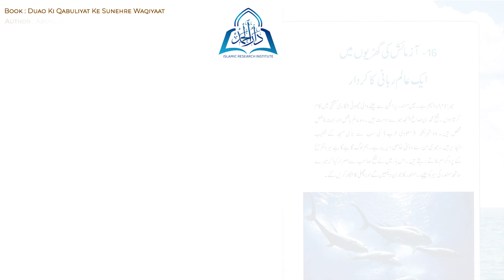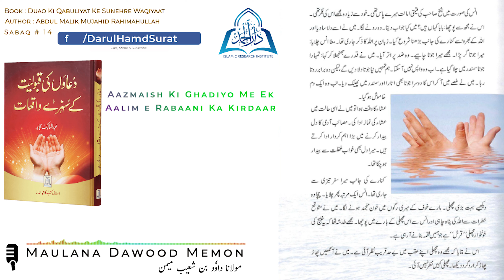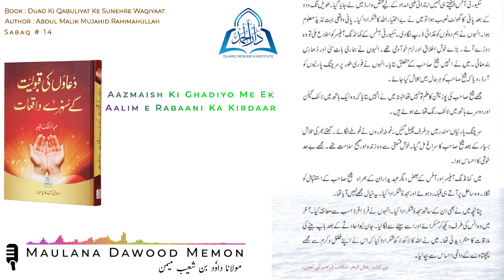Azmaish Ke Waqt Ek Aalim Ka Kirdar | Audio Book Hindi | Duao Ki Qabuliyat Ke Sunehre Waaqiyaat | #14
Ek Aalim Ka Kirdar Azmaish Ke Waqt
ایک عالم کا کردار آزمائش اور پریشانی اور مصیبتوں کے وقت
Duao Ki Qabuliyat Ke Sunehre Waaqiyaat (Written By : Abdul Malik Mujahid)
دعاؤں کی قبولیت کے سنہرے واقعات (عبد المالک مجاہد)

Audio Book Series
Sabaq Number : 14
Get Full Playlist Of Book "Waqiyaat Padhiye Aur Ibrat Lijiye"  as an AUDIO BOOK HINDI from the link below, This Book Has Been Written by Hazrat Mufti Shuaibullah Khan Sahab Miftahi (Bangalore) Daamat Barakatuhum. This Book Has Been Fully Covered in 126 Small Parts :
This Book Has Been Written by Dr. Mohammad Abdur Rahman AL Aarfi Daamat Barakatuhum. This Book Has Been Fully Covered in 136 Small Parts :
🎁 Presented By : Darul Hamd Islamic Research Institute